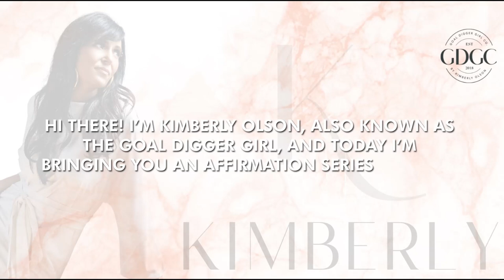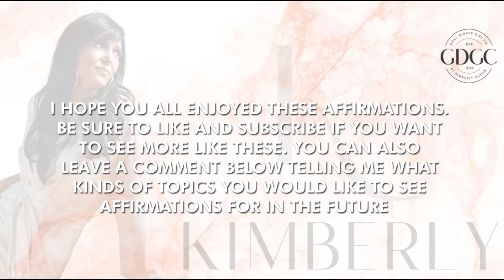Attracting Wealth Affirmations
If you're looking to attract more wealth, try out these affirmations!

In this video, you'll learn how to use positive affirmations to attract wealth into your life. We'll utilize the power of visualization and will provide examples of affirmations you can use to attract wealth. By the end of this video, you'll be well on your way to manifesting your dream financial future.

🔥Get all of my best content all in one place inside of the Scale on Social Club

👉🔥Here's where all my current links live- masterclasses, courses, etc. searchable content-updated regularly- check it out

💕✅Goal Digger Digital Calendar- add the schedule of my latest content to your own digital calendar!

🔥ABOUT YOUR YOUTUBER
Kimberly Olson is an internationally renowned social media expert and CEO of the multi-million dollar coaching business, The Goal Digger Girl. Not to mention, she has also been named the #2 recruiter globally in her network marketing company. She is the author of three Amazon best-sellers and recently was listed as a top 25 podcast host in the marketing category with her podcast, The Goal Digger Girl Podcast. At her most recent speaking events, she was honored to share the stage with names like Rachel Hollis, Chalene Johnson, Marina Simone, Erin King, and Tanya Aliza. Kimberly’s mission at The Goal Digger Girl is to serve other female entrepreneurs by teaching them simple online strategies and systems in sales and marketing to equip them for success with their brand and get real results in their business genuinely and authentically.